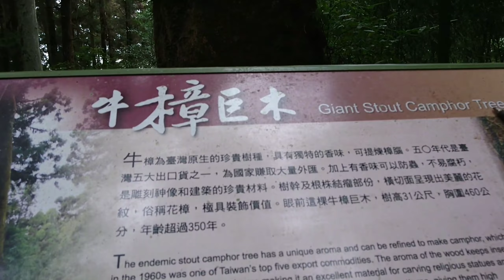芙蓉山走大凍山(歌曲)恩愛一生2017年12月3日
恩愛一生(歌曲)
芙蓉山走大凍山O型一圈
2017年12月3日
頂湖停車埸8：33
右邊產業道路往芙蓉山8：38
左邊布條8：44
看見大樹鋼索9：00
回到左邊布條 探勘一半9：23(浪費39分)
布條直上離開產業道路9：36
標準稜線岔路(取上往芙蓉山)10：22
芙蓉山10：47～11：14
三岔路產業道路(離大凍山0.5Ｋ)13：00
大凍山13：17～14：49
頂湖停車埸15：44
O型一圈走了7小時11分